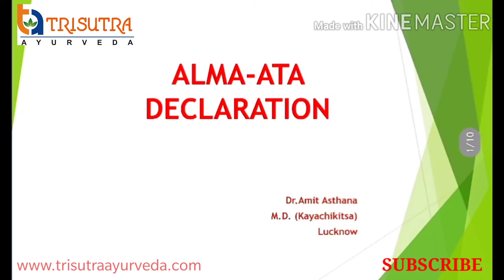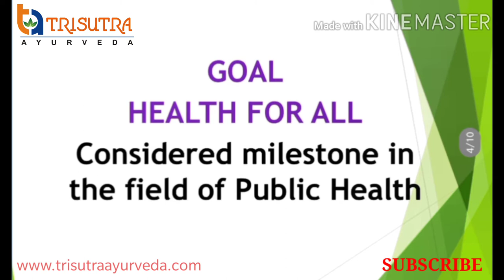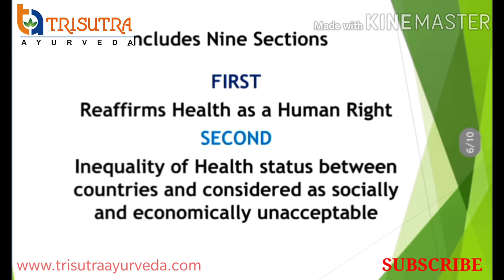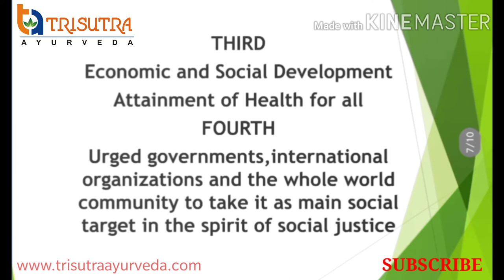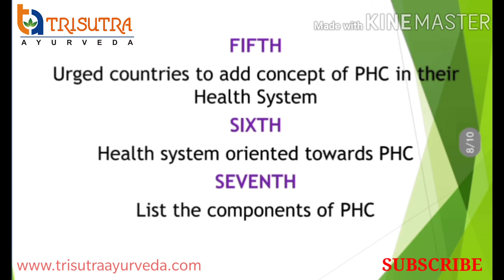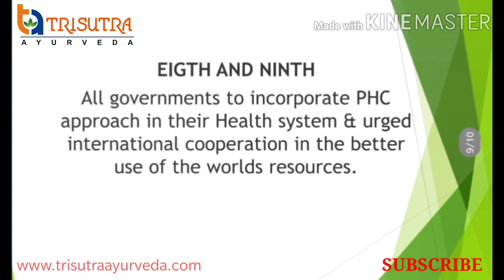ALMA-ATA DECLARATION-1978/HEALTH FOR ALL/PRIMARY HEALTH CARE/ASTANA DECLARATION/THE POWER OF PHC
Alma-Ata Declaration
1978 WHO Archive:Health for all,as defined in Alma-Ata Declaration
Alma-Ata Declaration in 1978
The declaration of Alma Ata and why primary care still matters
Spirit of Astana Declaration-Primary Health Care
PHC
Declaration of Alma Ata
The Power of Primary Health Care
What happened to the vision of Alma Ata Declaration in the last 42 Years
Primary Health care (Elements and Principles)

Alma-Ata WHO Congress 1978
The relevance of Alma Ata
Primary Health Care from Alma Ata to Astana
Principles of Primary Health Care
What is Primary Health Care
ALMA ATA "HEALTH IS FOR ALL"
Alma Ata Declaration 1978